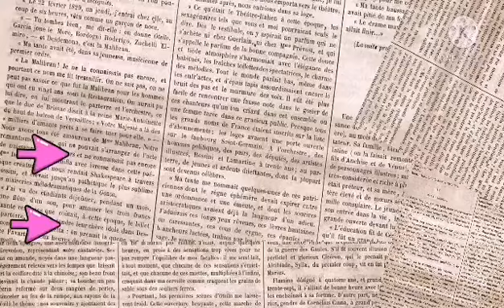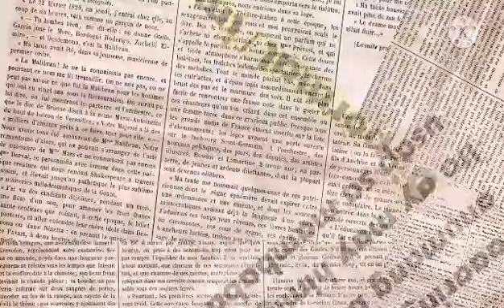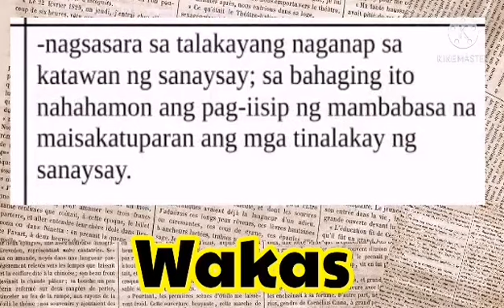SANAYSAY ( Paliwanag at uri nito )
Ano ang sanaysay mga uri at paliwanag tungkol dito